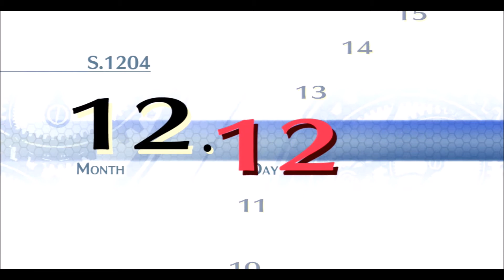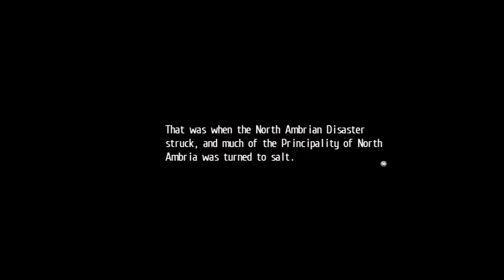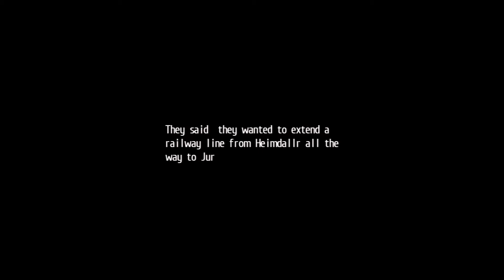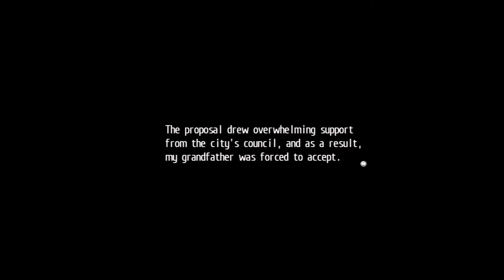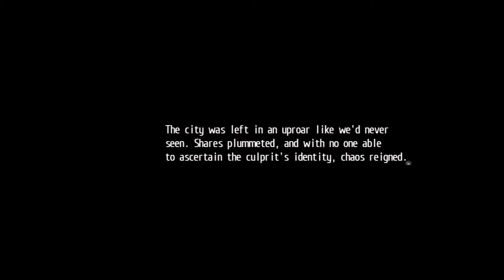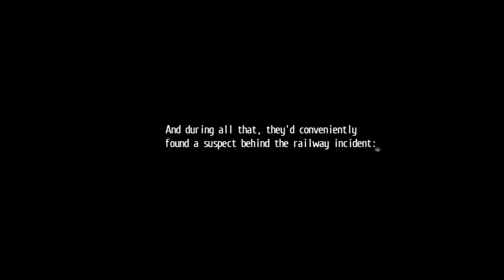Let's Play LOH: Trails of Cold Steel 2 #36 - Crow's Past